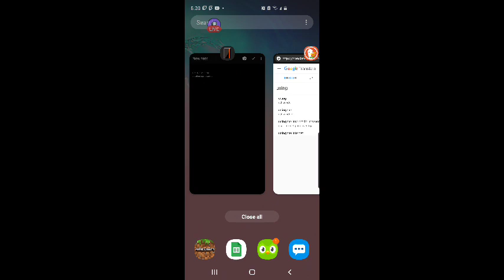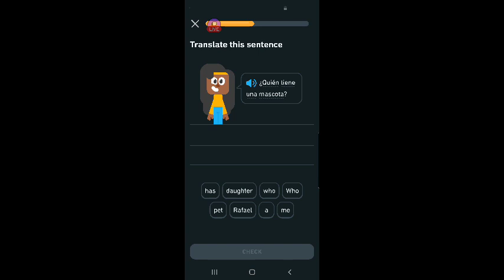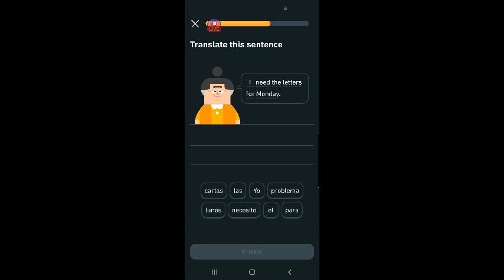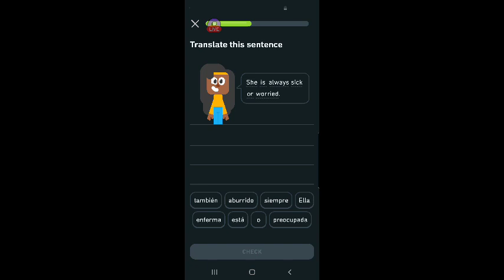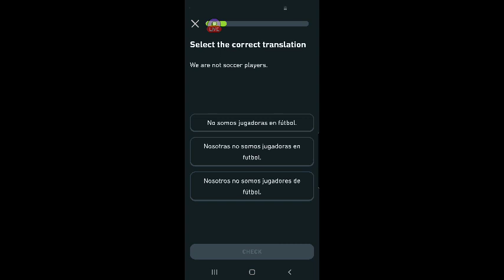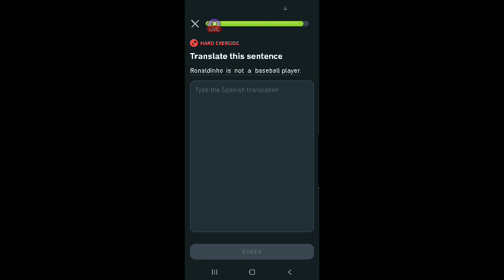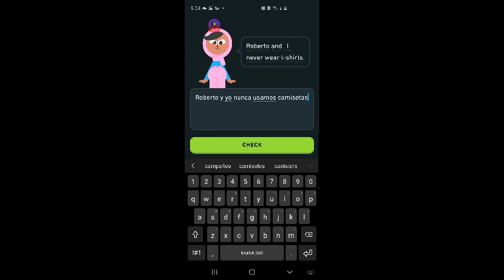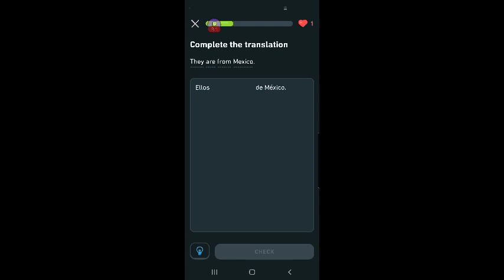SirFURBalot aprende español vía Duolingo #3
En este video, SirFURBalot estudia: "ser - estar: nivel cero, lección dos"

SirFURBalot falla en este intento.

Con el fin de ganar valor para otro intento de su objetivo, SirFURBalot practica haciendo ejercicios. Luego hace un segundo intento, solo para
fallar miserablemente.